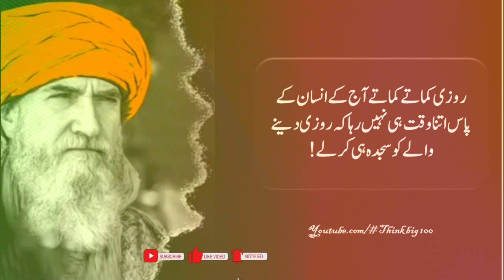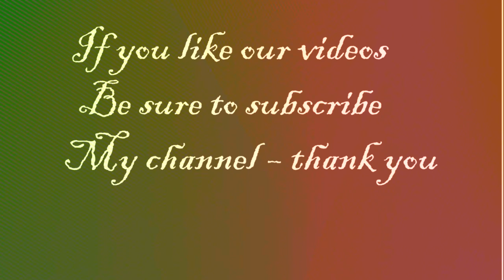Unbelievable Hair Loss Treatment - Think Big 100 Reveals Heart-Wrenching Quotes!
sar ky baal girny ka asaan ilaj (Easy hair loss treatment) - Heart Touching Quotes
Baal Girne Ka Wazifa | Ganjapan Ka ilaj | Baal Girne Ki Wajah | Hair Fall

Girte Balon Ko Rokne Ka Tarika

Pyaz se Ganjapan Ka ilaj

Sar Ke Baal Girne Ka Ilaj

Ganjapan Ka ilaj

Baal girne ka ilaj in urdu

baal girne ki wajohat in urdu

baal girne ka wazifa

baal girne ki wajah

kamzor balon ka ila

In this video, we'll be discussing the Simple Hair Loss Treatment that'll make you say wow! This treatment is a big breakthrough in the hair loss industry and it's been proven to work wonders.

If you're suffering with hair loss, then this is the treatment for you! This treatment is simple to use and it'll help you get your hair back in line in no time. So what are you waiting for? Watch this video and find out more about the Simple Hair Loss Treatment that'll make you say wow!